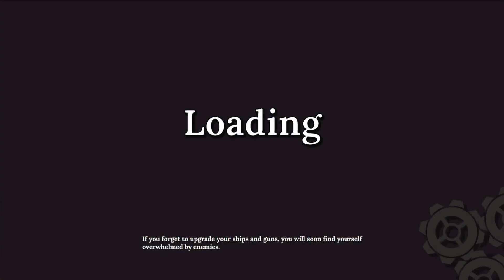My Experience with Steam Tactics part 33 | Def Down is Atk Up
Man, there's a lot of special squares on these harder stages, and they're pretty fun to exploit. It's great when the AI decides to go on a defense down space. We just got to be careful not to end up there ourselves.

This game may contain sequences with bright imagery and flashing lights. Please proceed with caution if you have known issues with photosensitivity or seizures.